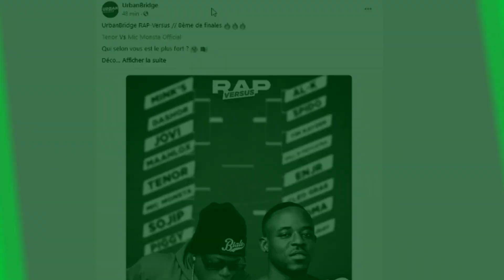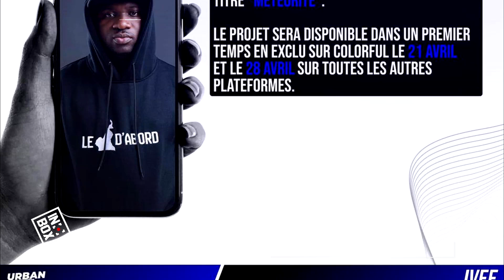INBOX SAISON 2 avec DIMY VIBZ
Dans la box avec DIMY VIBZ on parle de sa carrière, de son absence, son rapport avec son label, du regard de ses parents concernant la musique, son retour imminent,